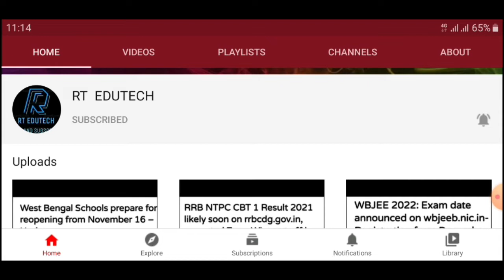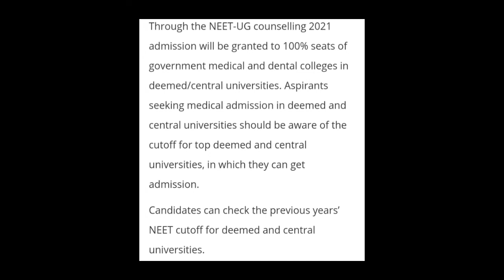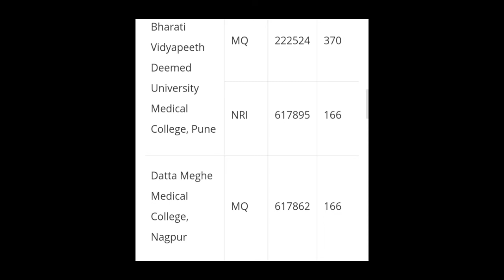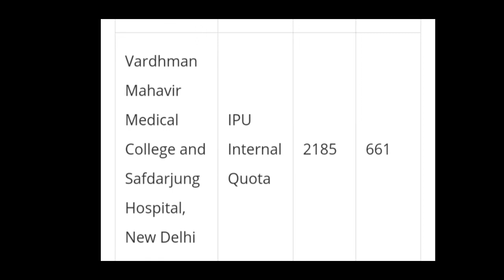NEET COUNSELLING 2021:CLOSING RANKS OF DEEMED, CENTRAL UNIVERSITY, CUTOFF, ADMISSION PROCESS NEET